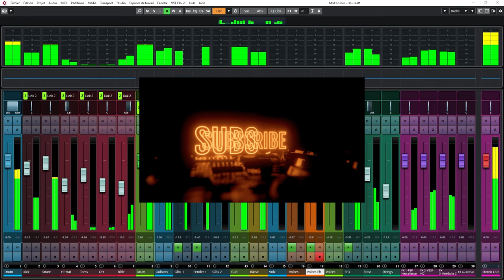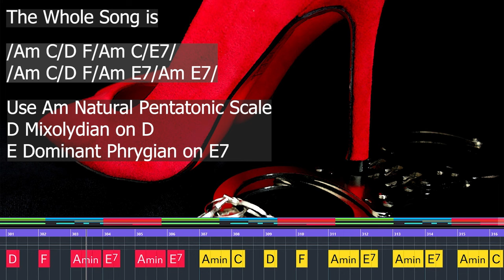HOUSE OF THE RISING SUN BACKING TRACK Am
High quality Jam Track, ENJOY